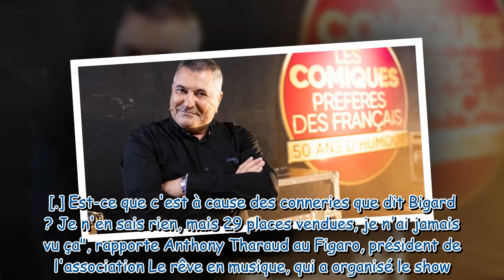Jean-Marie Bigard : Son spectacle fait un four, l'humoriste victime d'un camouflet